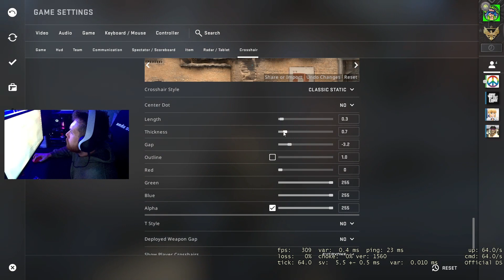Counter-Strike: Global Offensive - CASUAL - Inferno Gameplay 6 [PC]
🎮Counter-Strike: Global Offensive Casual Matchmaking - Map Inferno Gameplay 6 [PC] Full HD Ultra High Graphics - No Commentary Gameplay:

Welcome to our Counter-Strike: Global Offensive series.

In this video we'll be playing a casual match in the map inferno of the popular first-person shooter game, Counter-Strike: Global Offensive.

We will be showcasing our mastery of the game in intense online battles, providing you with non-stop action and adrenaline-pumping moments. With a mix of strategy, quick reflexes, and teamwork, we'll be battling it out to come out on top and prove our skills.

So, if you're a fan of online shooters, or just looking for some exciting entertainment, be sure to tune in to our Live Stream and witness the action for yourself.

⚡Check it out the link below for much more gameplays!

▬▬▬ஜ۩☆۩ஜ▬▬▬

PC config used in this gameplay:

⚡MOTHERBOARD: Asrock Z690 Phantom Gaming 4 DDR4

⚡CPU: Intel(R) Core™ i9-12900F - 16-Core [8P @ 2.40GHz-5.00GHz / 8E @ 1.80GHz-3.80GHz]

⚡GPU: MSI GeForce(R) RTX 3060 Ti 8GB LHR - 8GB GDDR6 / 1770MHz

⚡MEMORY: Corsair Vengeance RGB PRO 32GB (2x16GB) DDR4 3600Mhz

⚡M2SSD: Samsung 980 PRO PCIe 4.0 NVMe SSD 1TB

⚡HDD: 2TB Seagate BarraCuda SATA-III 6.0Gb/s 7200RPM Hard Drive

⚡FAN: Cooler Master Masterliquid Lite 240 Liquid Cooling System w/ 240mm Radiator

⚡POWERSUPPLY: GOLDEN FIELD GPG 80+ Gold 750W PC Power Supply Unit

▬▬▬ஜ۩☆۩ஜ▬▬▬

PC gaming setup used in this gameplay:

⚡MOUSE: Logitech G Pro X Superlight Wireless Magenta

⚡KEYBOARD: Logitech G915 LIGHTSPEED Wireless

⚡HEADSET: PS5 Pulse 3D Wireless - White

⚡MONITOR: BenQ ZOWIE XL2546K 24.5 inch 240Hz | 1080P | DyAc+

⚡CHAIR: Anda Seat Kaiser 2 Series Pro Black

⚡TABLE: Kingrack 140 CM T-Shaped

▬▬▬ஜ۩☆۩ஜ▬▬▬

🎮Counter-Strike: Global Offensive:

Counter-Strike: Global Offensive (CS:GO) is a 2012 multiplayer tactical first-person shooter developed by Valve and Hidden Path Entertainment. It is the fourth game in the Counter-Strike series. Developed for over two years, Global Offensive was released for Windows, macOS, Xbox 360, and PlayStation 3 in August 2012, and for Linux in 2014. Valve still regularly updates the game, both with smaller balancing patches and larger content additions.

The game pits two teams, Terrorists and Counter-Terrorists, against each other in different objective-based game modes. The most common game modes involve the Terrorists planting a bomb while Counter-Terrorists attempt to stop them, or Counter-Terrorists attempting to rescue hostages that the Terrorists have captured. There are nine official game modes, all of which have distinct characteristics specific to that mode. The game also has matchmaking support that allows players to play on dedicated Valve servers, in addition to community-hosted servers with custom maps and game modes. A battle-royale game-mode, "Danger Zone", was introduced in late 2018.

Global Offensive received positive reviews from critics on release, who praised the game for its gameplay and faithfulness to the Counter-Strike series, though it was criticized for some early features and the differences between the console and PC versions. Since its release, it has drawn in an estimated 11 million players per month and remains one of the most played games on Valve's Steam platform. In December 2018, Valve transitioned the game to a free-to-play model, focusing on revenue from cosmetic items.

The game has an active esports scene, continuing the history of international competitive play from previous games in the series. Teams compete in professional leagues and tournaments, with the game often cited as being among the best in esports.

▬▬▬ஜ۩☆۩ஜ▬▬▬

▬▬▬▬ஜ۩☆۩ஜ▬▬▬▬